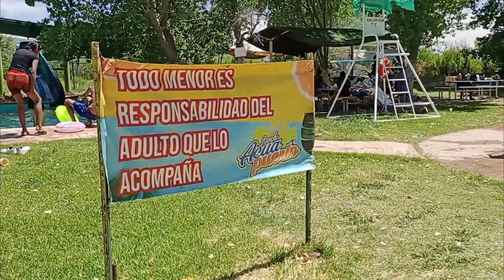Balneario "Rancho AcuaPuerto" Chihuahua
Visita El Rancho AcuaPuerto